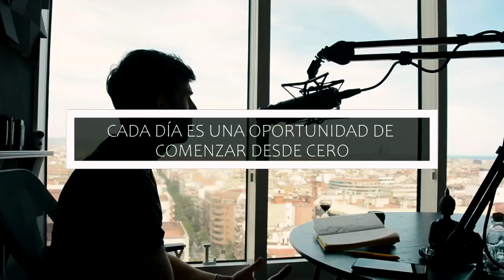#1 EMPEZAR DESDE CERO - SUEÑA Y LOGRA CON ERNEST DIFT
En este primer vídeo os hablo del significado de empezar desde 0. Deseando que os ayude a reflexionar y a tomar acción en aquello que lleváis tiempo post-poniendo.

Comentadme de que temas os gustaría que hablara.
Cada semana voy a publicar vídeos.

Un abrazo !